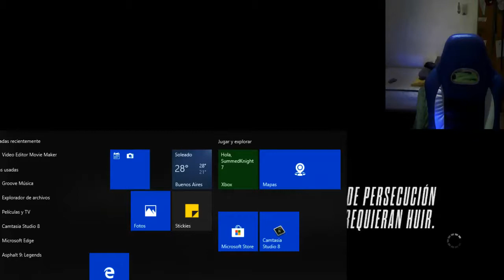need for speed rivals episodio 77 el intervencion rapida mas dificil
¿por que alejo exe conduce un Lamborghini sesto elemento de policía? por que al igual que alejo que conduce un Lamborghini sesto elemento normal pero de carrera pero este villano es negro pero de policía pero lo que pasa es que algo me fallo algo con alejo exe